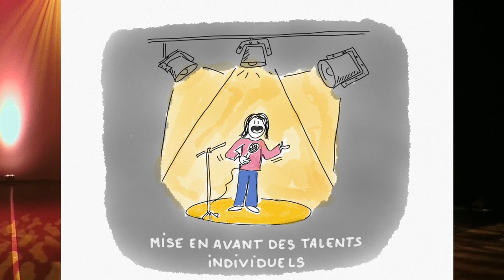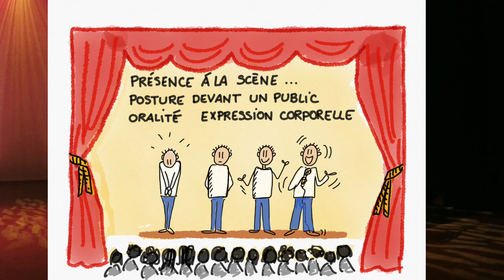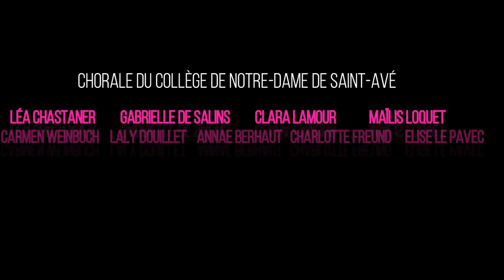La chorale du collège Notre Dame Saint Avé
Montage : Line ROUET, professeure d'éducation musicale
Sketchnotes : Cécile MOURIER, documentaliste